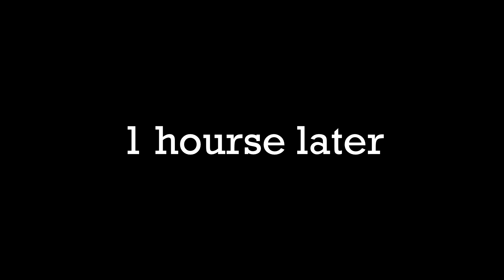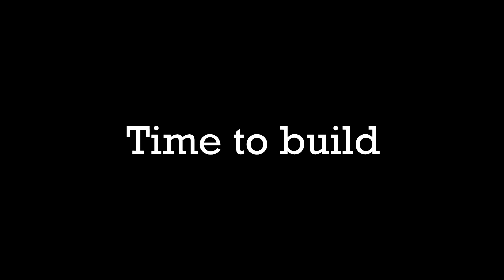Scary ALL SCARY MONSTERS vs Security House Minecraft Maizen JJ and Mikey